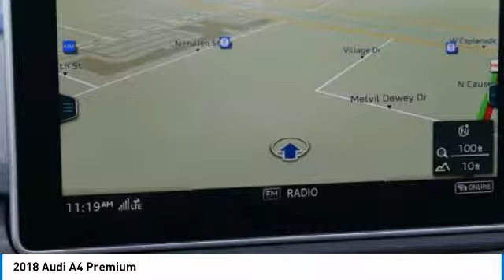2018 Audi A4 Metairie LA N221639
2018 Audi A4 Premium

Looking for the right 4dr car? Today could be your lucky day. this 2018 Audi A4 could be yours.